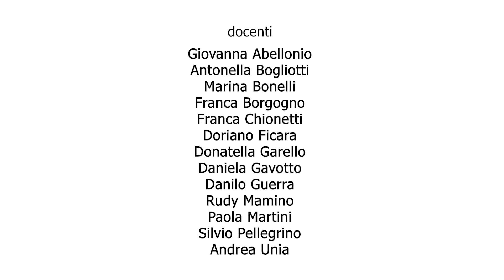Giolitti Bellisario Paire - Messaggio di fine anno scolastico 2019/2020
Istituto Giolitti Bellisario Paire
messaggio di fine anno scolastico
docenti

Giovanna Abellonio
Antonella Bogliotti
Marina Bonelli
Franca Borgogno
Franca Chionetti
Doriano Ficara
Donatella Garello
Daniela Gavotto
Danilo Guerra
Rudy Mamino
Paola Martini
Silvio Pellegrino
Andrea Unia